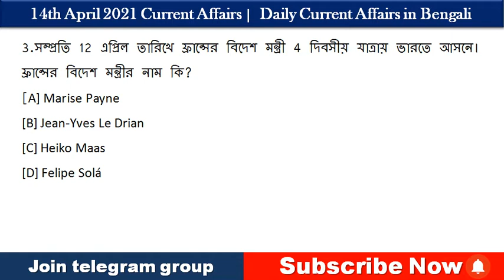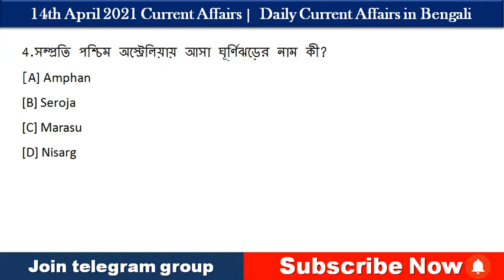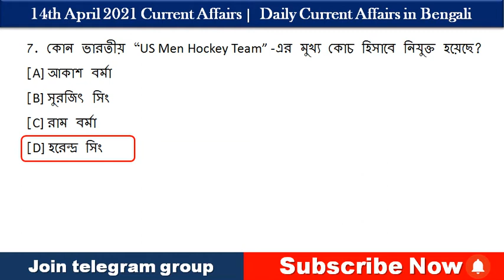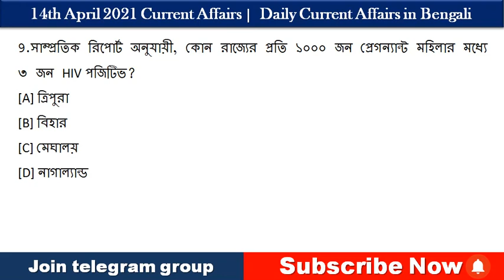14th April 2021 Current Affairs in Bengali | Daily Current Affairs | কারেন্ট অ্যাফেয়ার্স ২০২১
14th April 2021 Current Affairs in Bengali | Daily Current Affairs | কারেন্ট অ্যাফেয়ার্স ২০২১

14thApril2021Current​​​ AffairsinBengali
for supporting me- 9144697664 (Paytm)

14th April current affairs 2021
current affairs today Bengali
Bengali current affairs March
today's current affairs in Bengali
current affairs for rrb ntpc
15 April current affairs